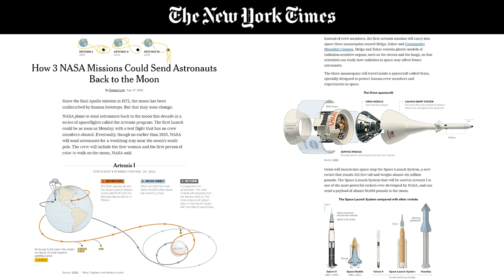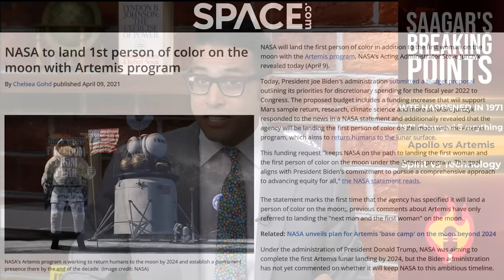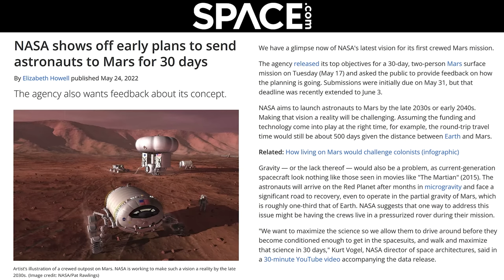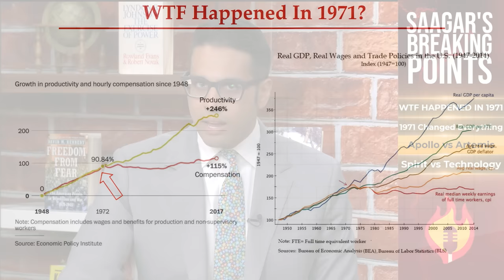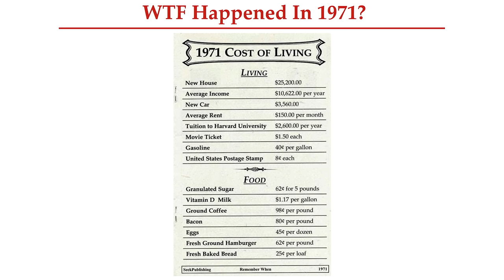NASA BOONDOGGLE Shows How US Lost Its Way After Apollo Program | Breaking Points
Saagar goes into the changes in US politics and economy starting in 1971 embodied by the NASA struggle to replicate the Apollo space program